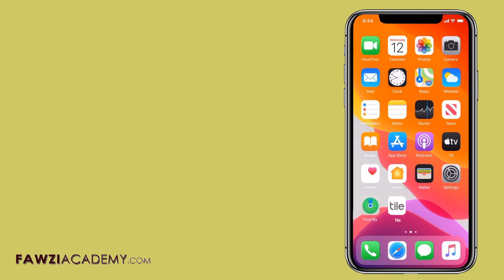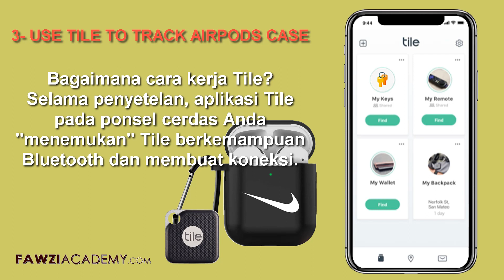(IN) Cara mencari AirPods yang hilang - casing AirPod hilang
Dalam video ini saya akan menunjukkan kepada Anda. Apple Berikan Solusi untuk Cari AirPods yang Hilang  . Cara Menemukan Airpods Apple yang Hilang . cara mencari case airpods yang hilang